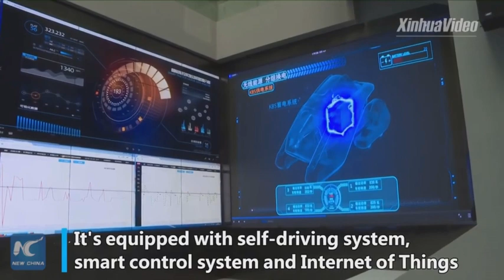China's First all-electric automated farm tractor